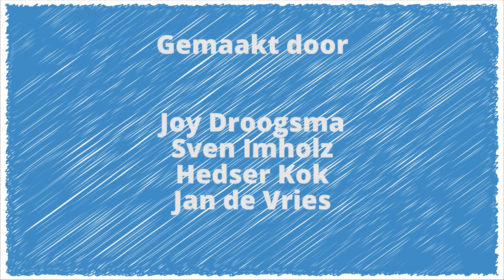Spoor 4 - Afl.4 Aukje de Vries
Vandaag in Spoor 4 praten we met Aukje de Vries van VVD over haar politieke drijfveren en ambities. Natuurlijk gaat het gesprek ook over wat zij straks voor Leeuwarden wil gaan doen, mocht zij opnieuw gekozen worden in de Tweede Kamer.